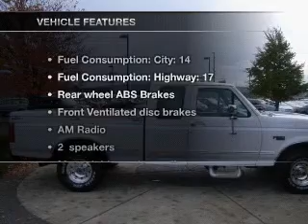1996 Ford F-150 - Vancouver WA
Year: 1996
Make: Ford
Model: F-150
Trim: XL
Engine: 5.8 liter 8 cylinder 16 valve
Transmission: 4-Speed Automatic
Color: White
Mileage: 51752
Address:
1200 NE 95th Street